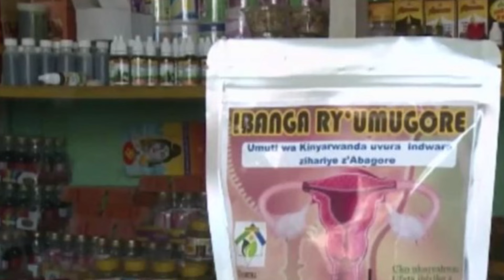AMAKURU MASHYA Y'IHUTIRWA LE 24/24/2024 TSHISEKEDI AKUBISWE INSHURO NA M23 ISI YOSE IGUYE MUKANTU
agasobanuye yanga
agasobanuye by rocky 2023
agasobanuye
agasobanuye by rocky
rocky entertainment
yanga agasobanuye
agasobanuye igihinde
amakuru mashya ya m23 uyu munsi
m23 amakuru mashya uyu munsi
Emuveturuwa23
agasobanuye 2024
Mama Urwagasabo
Scovia Mutesi
Mutesi Scovia
agasobanuye 250
isimbi tv
mie empire
agasobanuye gashya
agasobanuye agahinde
rocky kirabiranya
bamenya series
bibisi gahuzamiryango
agasaro tv
agasobanuye rocky
Umuturanyi series
papa sava
inkuru z'urukundo
film nyarwanda
ikinamico nshyashya
ikinamico nyarwanda
ikinamico indamutsa
indamutsa ikinamico
inkinamico
urunana
Congo n'Urwanda
m23
ikinamico 2024
Solace tv
Eugene Official
Rwanda Updates
Tv1 Rwanda
Rirarashe